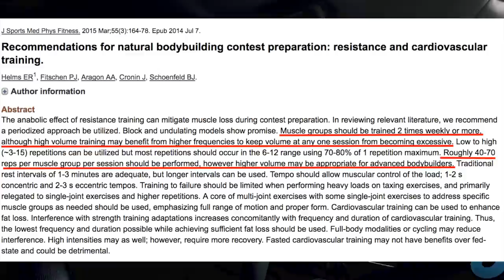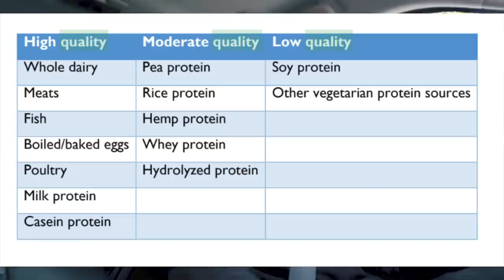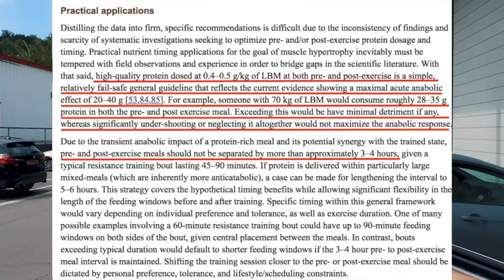Il Mio Summer Shredding.